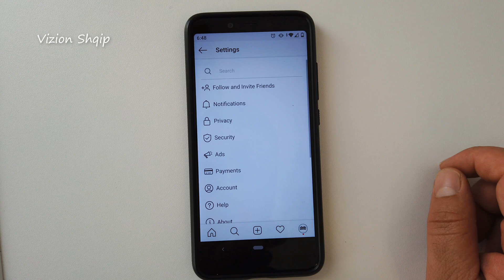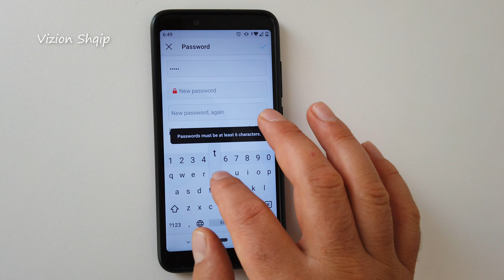Si te nderroj passwordin e instagram ​⁠@Eduard_Simoni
si te nderroj passwordin e instagram ndermjet telefonit xiaomi android